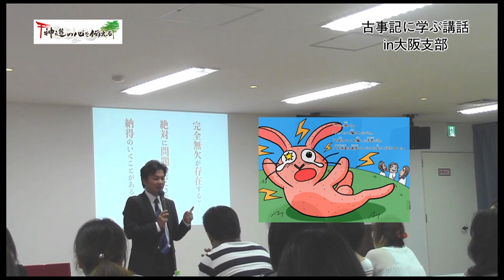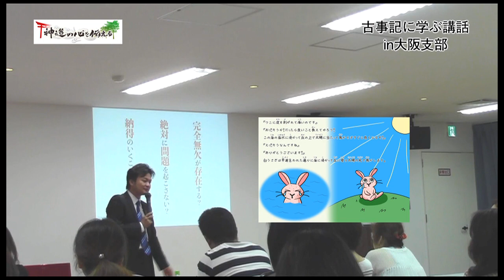因幡の白兎 一霊四魂 講話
神道の心を伝えるでは、日本の良き精神、伝統、文化を次世代に継承する為に2012年に活動を開始しました。
我が国には華道、茶道、柔道、剣道、書道、武士道、様々な道が存在します。
その道はどこに通じるのか？
花を美しく活ける、お茶を美味しく点てるのが華道、茶道ではありません。
神様の様な振る舞いで花を活ける、お茶を点てる。

その道は神の道、神道に通じています。

我が国の神は八百万の神と言い、全知全能ではなく、足りないところを批判せず、互いが足りないところを補いながらこの自然界を守っています。

その考えは現代の私達に大きな影響を与え、現代の日本人らしさを作って来ました。

神様が生きる道を我々の理想の姿と重ね、その神に感謝することで集落を守って来ました。

しかし、現代の私達は神社がなんのためにあるのか？

その神社にどんな神様が祀られているのか？

また、この国がいつ出来、誰が作り、どの様にして出来たのか？語れる人はほとんどいません。

この危機的状況を打開し、次世代にこの素晴らしい日本の環境を継承する必要があります。

しかし、その素晴らしい日本人らしさを学ぶところもなく、教える人もいない。

そこで、この日本人らしさを学べる場所として始めたのが神道の心を伝えるの活動です。

2017年より、【神道との出会い】をテーマに全国各地を回りながら、その素晴らしい日本人らしさを伝える講話、講座を開始しました。

開始して約10ヶ月、講話には約6,000人、講座には約1,000人ほどの方々が参加頂きました。

また、2017年は支部も全国に約20箇所設立し、2018年より【結び伝える】をテーマに支部を準支部、支部、社小舎と３つの組織に分け、全国社小舎設立に向けて進めてまいります。

神道を中心に古事記や道徳、華道、茶道など、和の文化や思想を学べる社小舎を作って行きます。

私たちが住んでいる家に木材があるのは、私達が植えた木ではありません。

祖先からの頂き物です。

この様に、私達が頂いたこの素晴らしい環境を次世代に渡すために今の私達に何が出来るのか？

 真剣に考えなければ、私達はきっと次世代から『あなた達のせいでこんな日本になった』と言われる世代なります。

神話を失った国は100年で滅びると言われています。

残すところ20数年です。

私達はたまたまこの時代に生まれたのではありません。

この時代に出来ることを行うために生まれたのです。

自分さえ良ければ、家族さえ良ければ、自分の国さえ良ければ…

もし、神社の神主が自分の事だけ祈ってたとしたら、この国はこんなに長く続いていたでしょうか？

きっと続いていないはずです。

しかし、神社の神主が自分の事だけ祈ることと、この国が長く続かない事となんの関係があるのでしょう？

何もありません。しかし、皆様はなんとなく、自分の事だけ考えていたら、国も組織も長く続かないと思ったはずです。

そのなんとなくを明らかにする事。

それが皆様の芯となって、堂々と生きられる様になるのです。

国がどうの、組織がどうのと言う前に、まずは自分が堂々と生きられる芯を持つ事です。

その姿が模範となり、必ずあなたから学びたくなる人が現れます。

そんな人達と共に学ぶ社小舎設立に向けて共に力を合わせ、次世代にこの素晴らしい日本人らしさを伝えていきましょう。